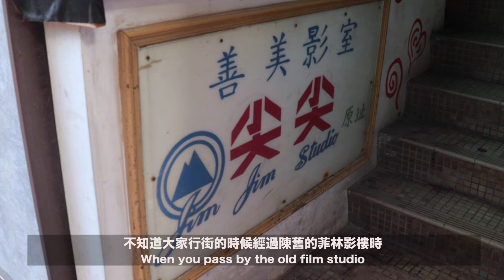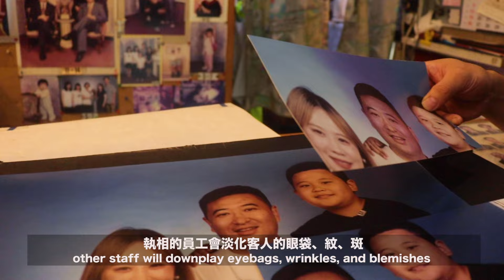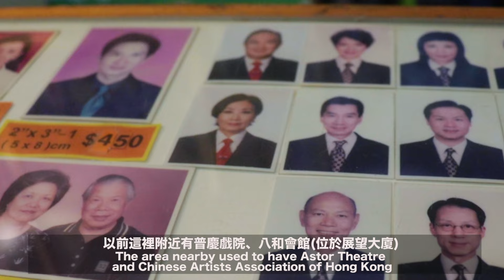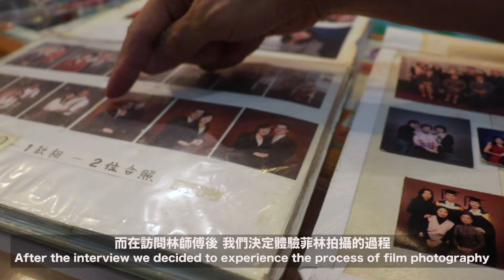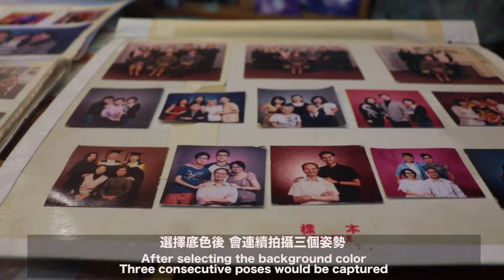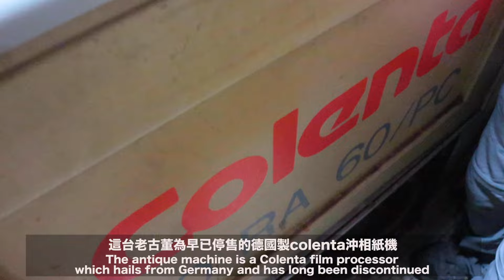香港僅餘無幾的舊式菲林影樓｜善美影室｜影樓拍攝全實錄｜鏡頭後的堅持｜菲林攝影｜The story behind a film studio｜thesailorhk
「即使下一代願意接手，也再做不出這種情懷。這個年代早已經沒有人有這種耐性，經影相、沖菲林及執相數個工序完成一幅相，淘汰也是早晚的事情。」
—「善美影室」林國盛師傅

隨著數碼相機和智能手機的出現，拍一張照片只需幾秒的瞬間，搭配著美圖、特效等等林林總總的功能，讓人眼花撩亂。一張相片，在這個高呼科技及效率的時代裡，隨手可得，亦隨時可以刪除重拍。

然而，一張照片對舊年代的人們卻彌足珍貴，他們往往梳妝打扮一番，在新年時前往影樓拍一張合家照。「善美影室」的老闆林國盛師傅笑言往日在影樓拍照，大多場面溫馨，紀錄著人們共聚歡笑的時刻。從前的人們視影樓為一個聚會的地方，讓攝影師拍下家人相聚、朋友暢談的一剎，他們亦仰賴影樓輯錄由畢業、結婚、添置新成員至孩子首次上學等等的人生重要關卡。

「善美影室 」的佈置保留著從前的擺設，沿用著手動的菲林相機，十年不變，彷彿時光未逝，時代亦未曾變遷。雖則歷史感十足，菲林影樓有著專業的拍照器材，在拍照的過程中，與客人互動聊天、指導姿勢，備有化妝粉紙「印光位」，防止臉部反光，務求拍下客人最輕鬆自然的一面，保持著一貫影樓的行業操守。

「善美影室」的林師傅指出，在影樓的工序中，拍攝是最困難的部分，對比數碼攝影，菲林攝影的一張相只有一次曝光機會，考究攝影師的功力，同時亦考驗著師傅如何令客人放鬆，在適當的時機按下快門。

在菲林的時代裡，影樓的規模更大、工序更繁複，分工清晰，每個部門只精於自己負責的部分。攝影師專注於捕足客人最真實、最自然的一面，負責執相的員工會淡化客人的眼袋、紋、斑，而負責曬相的工場則思忖如何把影像呈現，各司其職，過程嚴謹，合眾人之力完成一幅相，花費的心力遠遠超過了現今世代的一張數碼照片。

一張菲林照片背後無數的心思，為林國盛師傅當初入行的原因，他接受訪談時，回想著第一次沖曬黑白照片的時候，看見相片在紅燈下慢慢浮現出來，仍能感受當時由自己一手一腳完成一幅照片的滿足感。他對這份工作的熱愛，驅使他自1996年從上任老闆接手經營「善美影室」(前身為「尖尖照相」)，堅持菲林攝影將近27年。

現時影樓的客人大多為熟客，又或是老顧客帶著孫兒回來，站在同一個位置拍照，重歷一次當初的光景與情懷。林師傅坦言，現時抱著隨緣的心態經營影樓，每天等待著熟客回來，只要有客人來拍照，就已經非常難得，亦為此感到高興。

「青春的快餐只要求快不理哪一家 哪有玩味的空檔來欣賞細緻淡雅」

今日的數碼照片雖快捷方便，且具備千變萬化的修圖功能，卻似乎失去了一張照片本來的用意，過份失真，社交媒體處處均是強調自我的美圖，沒有人再重視隱藏在一張照片背後的相聚時光，也沒有人珍而重之看待、細味一張照片留下的人生重要一幕。

在科技的日新月異下，不妨透過攝影與相片給自己一次機會，以緩慢的節奏、無比的心思紀錄生命的某一個時刻，擁有一張彌足珍貴的照片，而非一張隨手可刪的照片。

善美影室
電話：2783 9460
地址：油麻地北海街17號